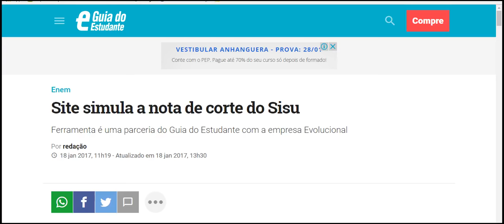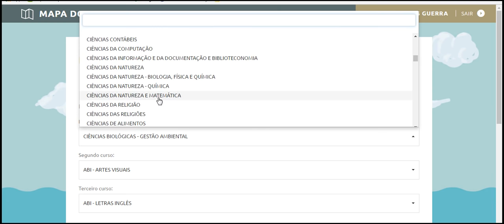notas de corte sisu 2019